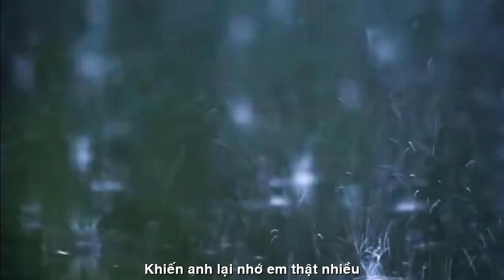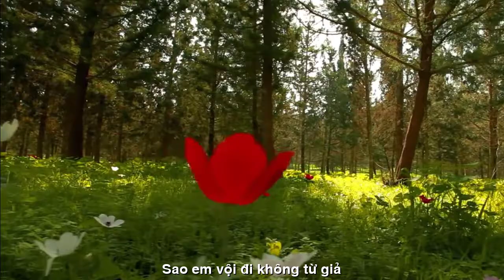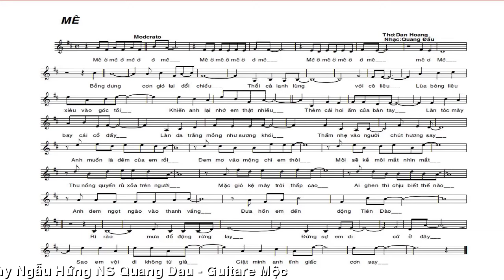[FULL HD]CALI MÊ Ô MÊ ||DAN HOANG-QUANGDAU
GÓC VIẾT NHANH HÁT ĐẠI
CALI MÊ Ô MÊ
TÁC PHẨM:MÊ
THƠ:DAN HOANG
SÁNG TÁC VÀ TRÌNH BÀY
NS QUANG DAU NGẪU HỨNG
VỚI GUITARE MỘC
PROMOVIES VIDEOKAR NS QUANG DAU